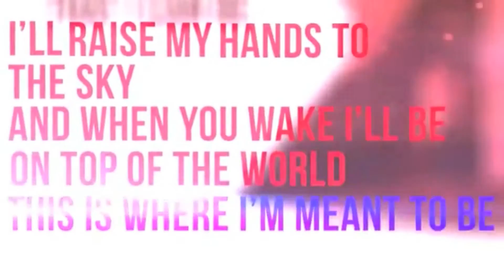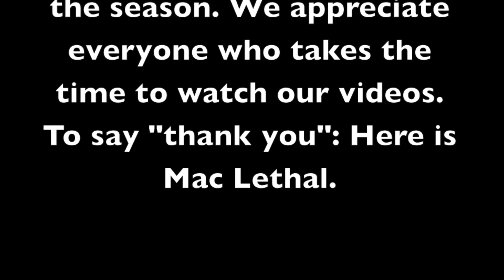BESTDAYEVER! (Warped Tour - Episode 20)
This is episode twenty of our Band of the Week series here at Comatose Promotions.
It is also the last episode for the season.
We will be taking a week off before having a special Season Finale episode, where we wrap up some things and announce the winners of our poll - YES! WE HAVE A POLL.
Go vote here for your favorite Band of the Week that we've featured

Check out this weeks bands - all links for bands we mention in this video are below. Remember to go support the bands you like, whether it's buying a new song or just following them on twitter.

Bands Of The Week:
Fire With Fire  -

Comatose Promotions Promoted Bands:
As We Are -